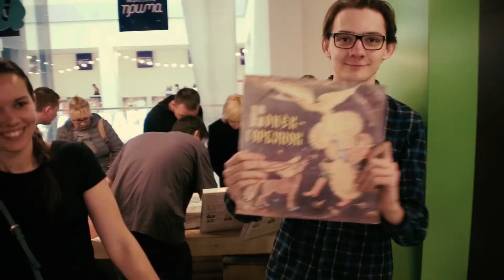Ночная барахолка: было здорово!